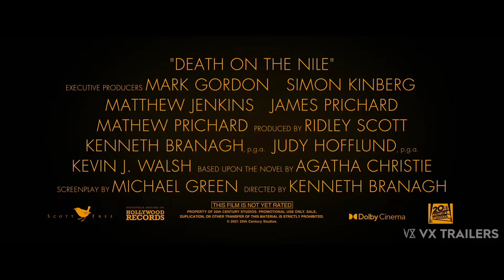DEATH ON THE NILE | Official Trailer (2022) 4K | VX Trailers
DEATH ON THE NILE | Official Trailer (2022) 4K

Plot Summary:
Detective Hercule Poirot investigates the murder of a young heiress aboard a cruise ship on the Nile River.

ALL OF THIS BELONGS TO THE RESPECTFUL OWNERS.